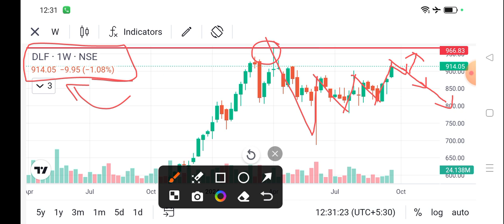dlf share news today l dlf share price today I dlf share latest news today l dlf share news